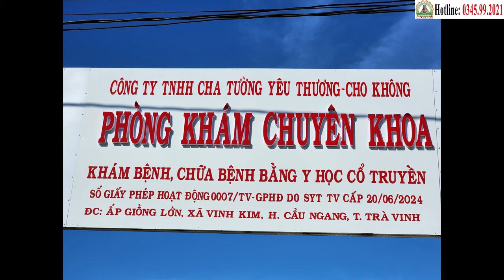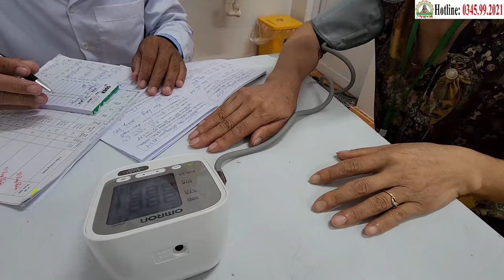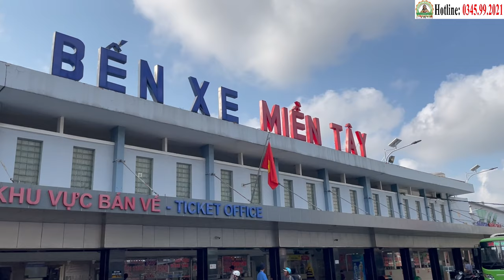Tóm Tắt Buỗi Lễ "Xuất Viện" 14 Ca Ung Thư Tại Phòng Khám Cha Tường (30/7)